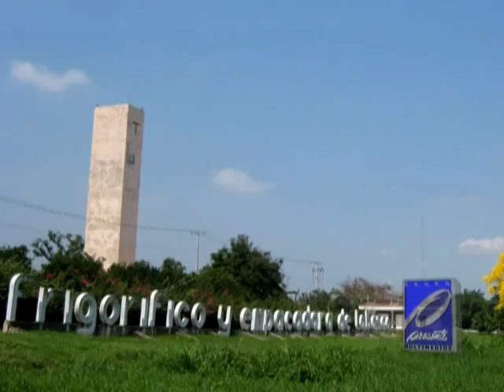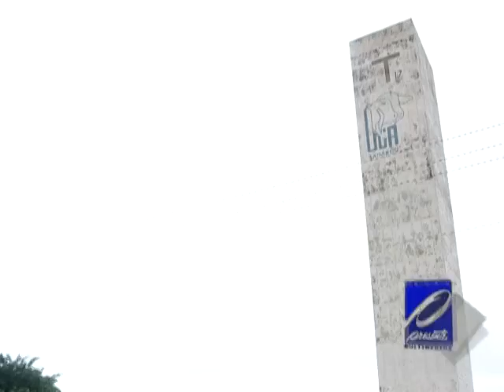Inevitable quiebra de Frigorífico, a punto del cierre empresas de la Unión Ganadera de Tabasco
Los recursos que este año fueron a parar a la Unión Ganadera Regional de Tabasco no impidieron que se agravara la crisis en el Frigorífico y Empacadora de Tabasco, como tampoco el desmantelamiento de Ultralácteos.  Apenas en junio pasado, a través de un convenio con el gobierno estatal, el organismo que preside Agustín de la Cruz Priego, recibió 30 millones de pesos para el rescate de sus filiales.